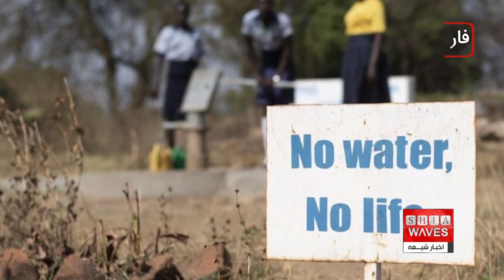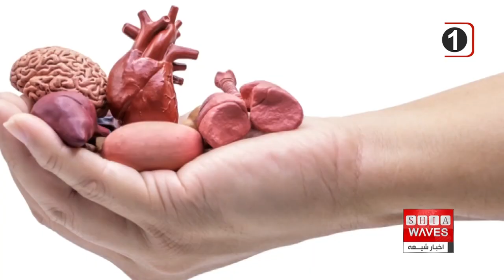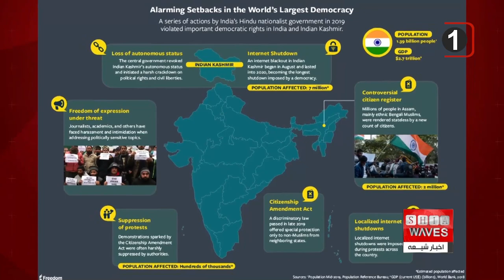نگاهی به چند خبر کوتاه: شنبه 12 اسفند ماه 1402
1)سازمان ملل: استخراج منابع جهانی تا سال ۲۰۶۰ میلادی ۶۰ درصد افزایش می‌یابد
2) سازمان جهانی بهداشت: بیش از یک میلیارد نفر در جهان به چاقی مبتلا هستند
3) آماری تکان دهنده از لیست انتظار پیوند عضو در ایران
4)سازمان خانه آزادی، از کاهش آزادی‌ها در جهان برای هجدهمین سال پیاپی خبر داد
5)گرمای شدید خطر بروز سکته را افزایش می‌دهد
6)-ابراز خرسندی سفیر هند در عراق از زیارت حرم مطهر حضرت امام حسین و حضرت اباالفضل العباس سلام الله علیهما